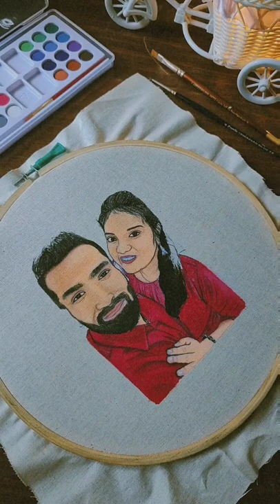couple portrait painting ❤️